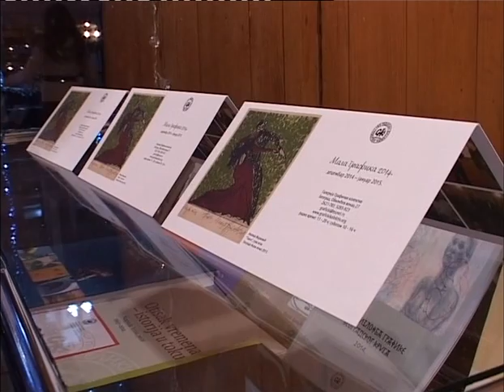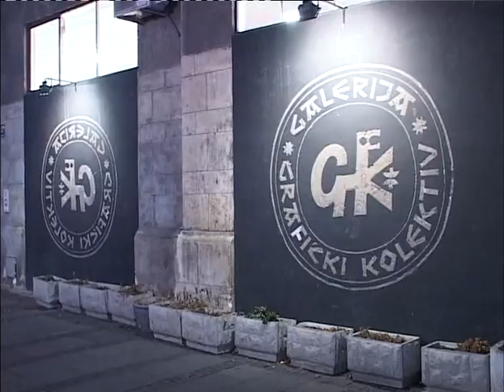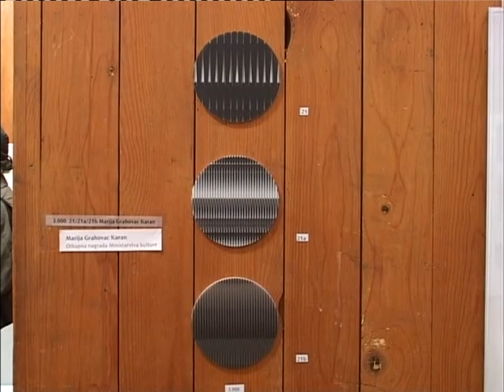Mala grafika 2014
U Galeriji Grafički kolektiv u ponedeljak 22. decembra u 19 časova otvorena je izložba Male grafičke forme